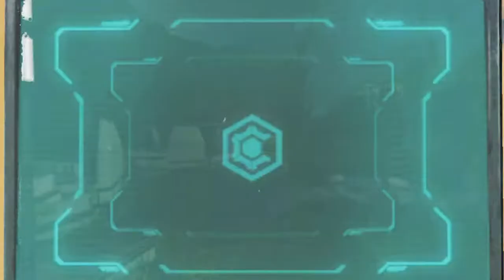Apex on The Ranch #2